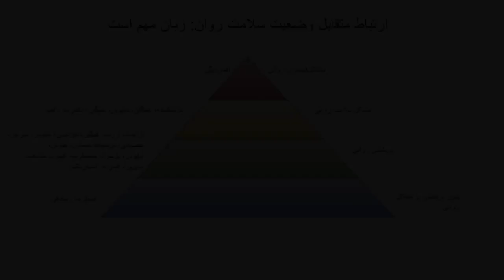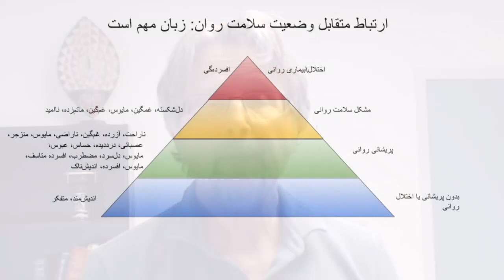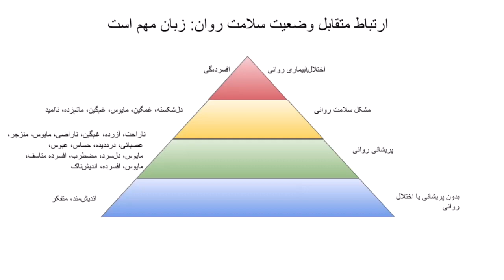The Inter Relationship of Mental Health (Pashto)